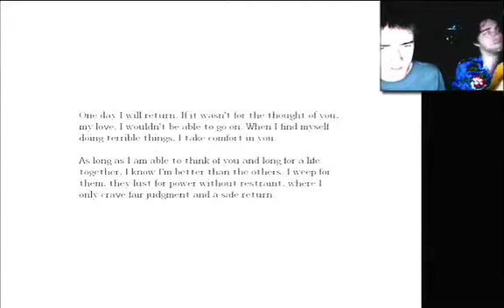Amnesia FAIL 03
It's started to become apparent that David doesn't really have much more of a clue on how to play this game than I do.  This is what happens when I call in the EXPERTS, people.  On the plus side, I did manage to squeeze some Dio in while David was reading the recipe.  The only ingredient I remember is Cuprite.  And, I don't remember what the recipe was for, so that's kind of useless.
Also, points for throwing in some Traveling Wilburys toward the end.